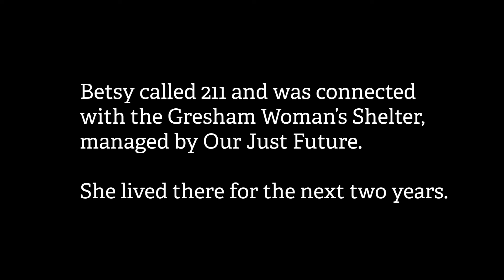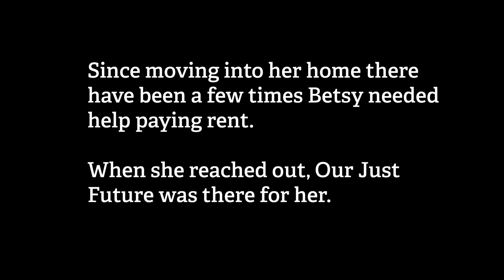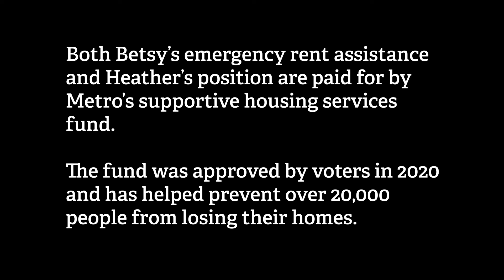Betsy's story: finding stability with the help of eviction prevention services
With the help of case management and emergency rent assistance paid for by Metro's supportive housing services fund, Gresham resident Betsy is living in stable housing after experiencing homelessness.